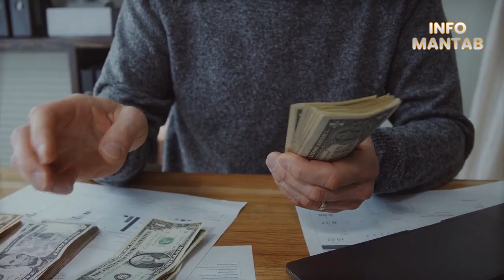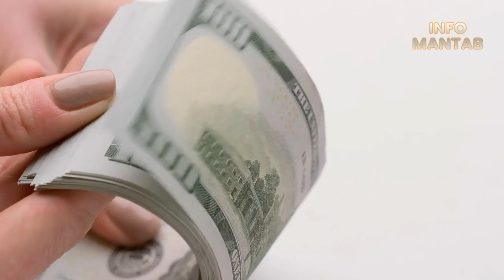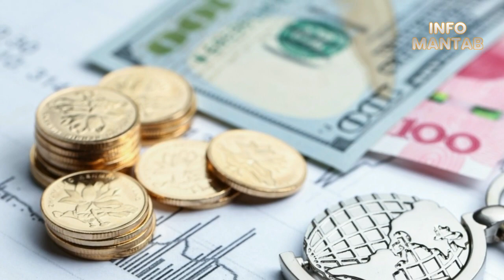Bagaimana Rasanya Hidup Dan Bersosialisasi Di Negara Terkaya Di Dunia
Irlandia adalah sebuah negara yang terletak di pulau Irlandia di bagian barat laut Eropa. Negara ini berbatasan dengan Britania Raya di sebelah utara, sementara di sebelah selatan dan barat, Irlandia dikelilingi oleh Samudra Atlantik, Ibukotanya adalah Dublin.

Selengkapnya: -